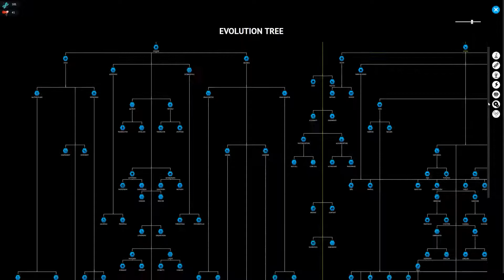Evolution Game Official Trailer English